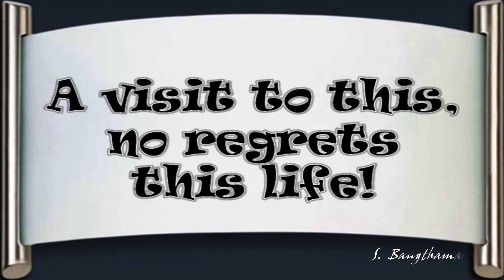A visit to this, no regrets this life! (HD1080p)